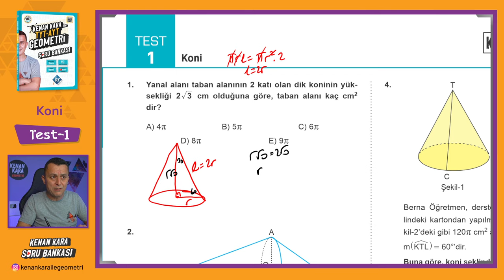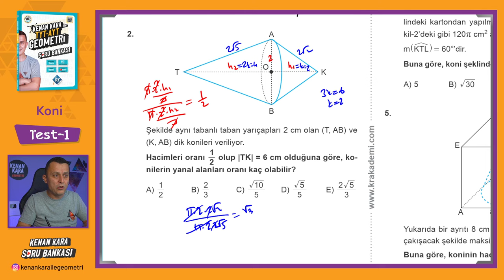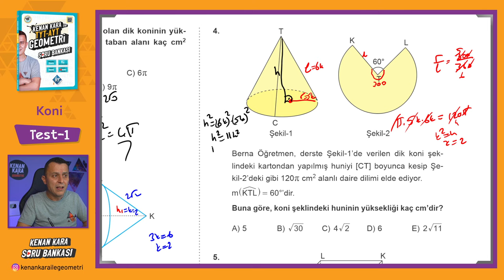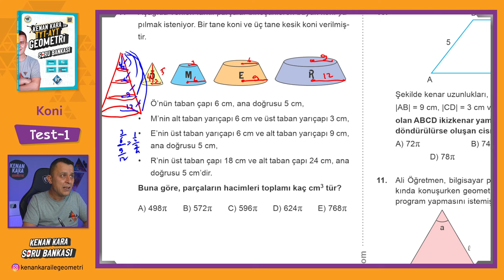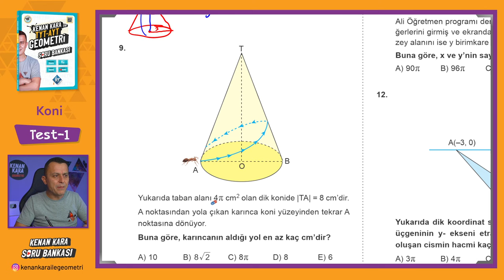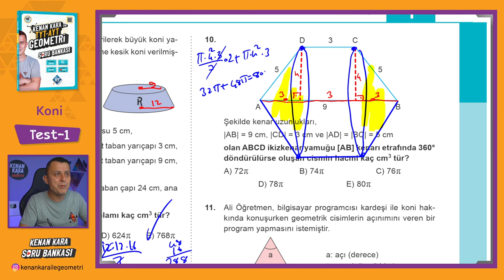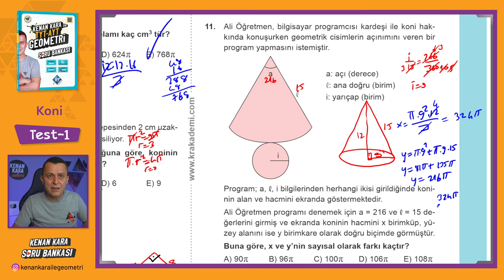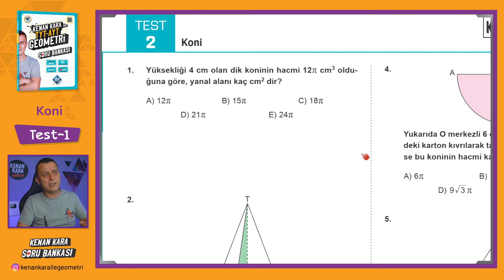Koni | TEST-1 | SORU BANKASI | Kenan Kara ile TYT-AYT Geometri Soru Bankası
Kenan Kara ile TYT-AYT Geometri Soru Bankası kitabında Koni konusundaki Test-1 çözümü

📄Tanıtım ve İnceleme PDF: